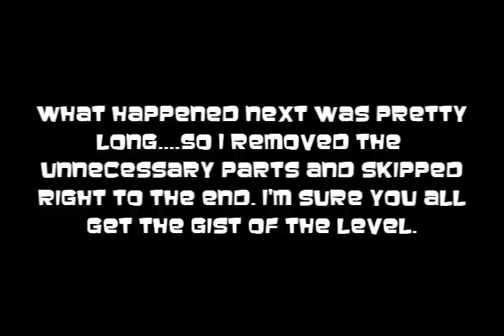PC: Giants: Citizen Kabuto Part 15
This is the last one...for a good while anyway. The bulk of the sea reaper levels are base building and racing levels and the game doesn't pick up until the Kabuto levels, which doesn't have any funny cutscenes besides the beginning one, then a serious cutscene on the final level. This game is more fun to play than it is to watch.
I'll probably record one Kabuto level after I'm done with Delphi then the ending.